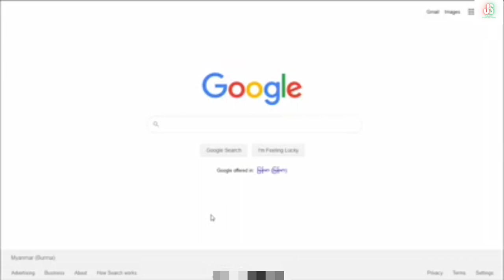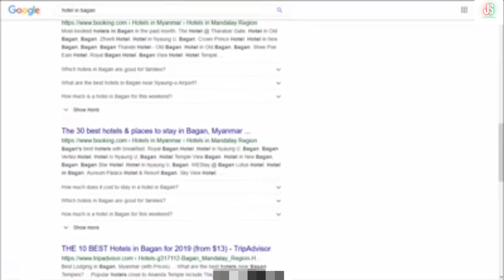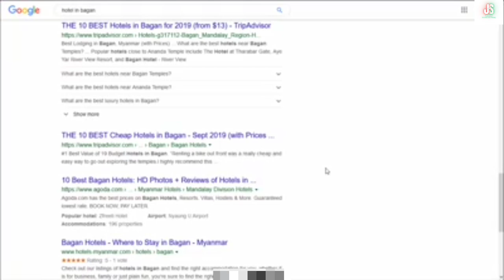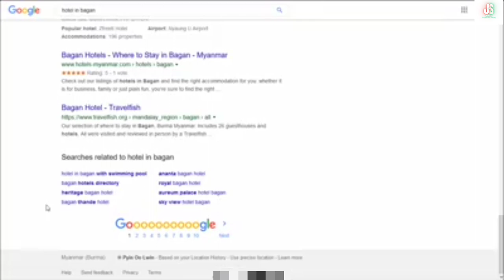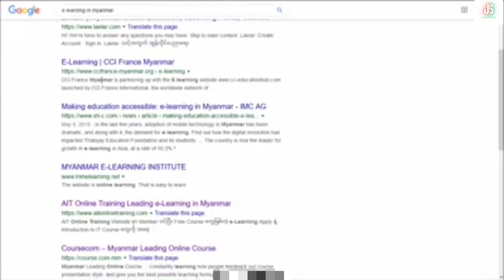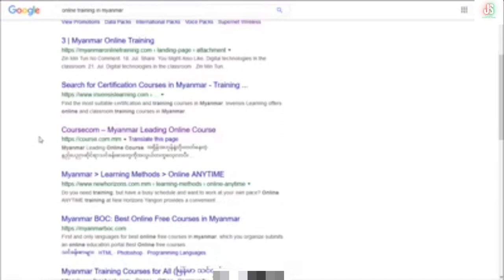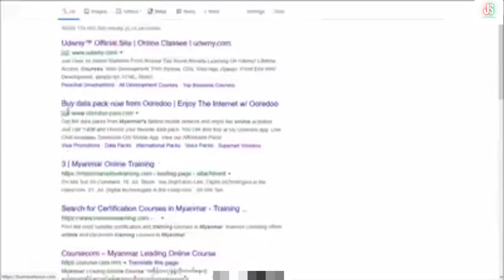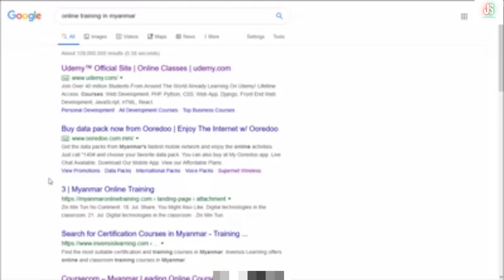(21) Google Ads part3 | Social Media အသုံးပြုပြီးအွန်လိုင်းပေါ်တွင်ငွေရှာနည်း Social Media Marketing